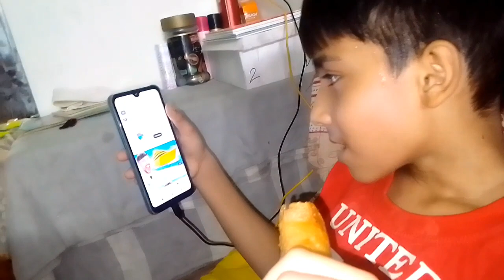Azan ka hath jal gaya |mamma Hui Pareshan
Ali ka hath jal gaya 😭 || First time Ali ny roti bani 😳

Mohib ka hath jal gaya

daily vlog
daily vlogger
daily vlog Arabic
aesthetic daily vlogger
anusrees daily vlog
maaz safdar
maaz safdar vlogs
maaz safder wife
maaz safder latest vlog
maaz safder
maaz safder ducky bhai
sisterslogy vlog
sisterslogy new vlog
chota ali vlog
hath cut gaya vlogs,
hath cut gaya,
daily vlogs
,family vlogs,
travel vlogs,
new vlogs,
new vlog,
sourav joshi vlog,
lifestyle vlogs,
daily vlog,
mera hath cut gaya,
piyush joshi vlogs,
family vlog,
mummy ka hath cut gaya,
piyush ka hath cut gaya,
mummy mera hath cut gaya,
piyush joshi vlog,
travel vlog,
gaon ka vlog,
dehati vlog,
zalmi gaming vlogs,
rangila vlog,
madhav vlogs,